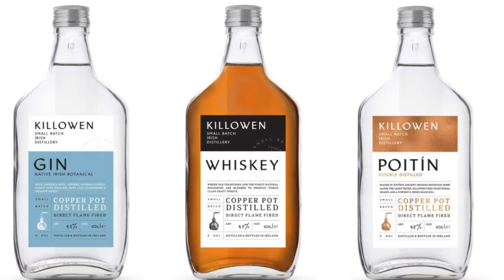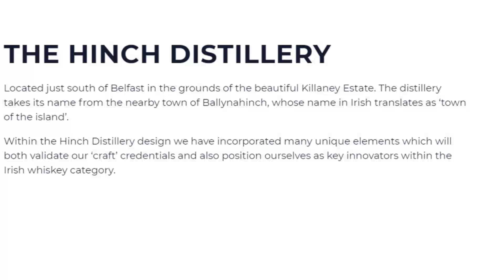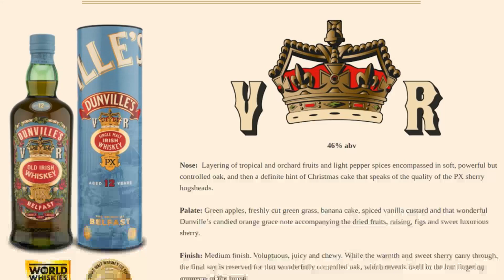Support Your Local Challenge | Whiskey Straight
Something a wee bit different folks. This video is part of the Support Your Local Distillery challenge initiated by Andrew at Prestige Liquids WW

It's where us reviewers are nominated to pick 3 local distilleries to promote to a wider audience, the we each nominate 3 other reviewers to do likewise, thereby promoting the smaller, newer guys to a wider audience.

Here's my 3 - all links included below.

Images are my own and courtesy of the linked YouTube channels and referenced distilleries.